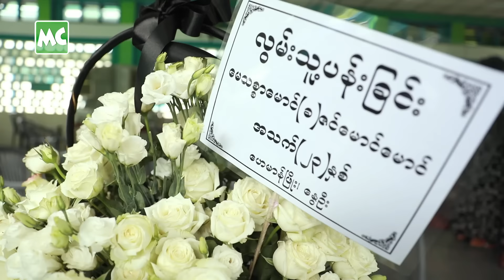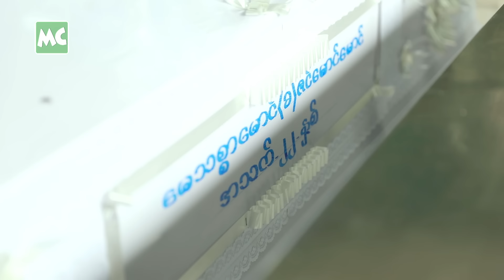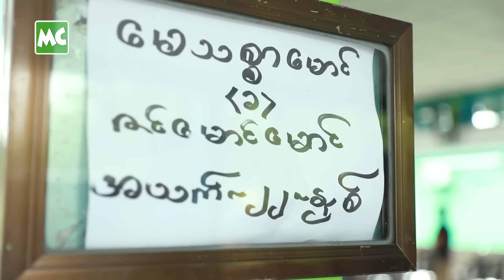Transgender အလှမယ် မေသစ္စာမောင် (၂၃ နှစ်) ရဲ့ နောက်ဆုံး ခရီး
Transgender / LGBT အလှမယ် မေသစ္စာမောင် (၂၃ နှစ်) ရဲ့ ဈာပန ကို ဇွန်လ (၉) ရက်နေ့က ရန်ကုန် ၊ ရေဝေး သုဿန်မှာ ကျင်းပခဲ့ပါတယ်။ မေသစ္စာမောင် / Miss International Queen Myanmar 2019 ဟာ ကားတိုက်မှု / Accident ဖြင့် ဇွန်လ (၇) ရက်နေ့ ညပိုင်းက ရုတ်တရက် ကွယ်လွန်ခဲ့တာ ဖြစ်ပါတယ်။ ဒီယာဉ်တိုက်မှုမှာ မေသစ္စာမောင် နဲ့အတူ Taxi ကားမောင်းသူ ဇနီးမောင်နှံ ပါ စုစုပေါင်း (၃) ဦး သေဆုံးခဲ့တာ ဖြစ်ပါတယ်။ ယာဉ်တိုက်မှု ကျူးလွန်ခဲ့သူ ဆယ်ကျော်သက် အရွယ် လူငယ်ကတော့ အခုချိန်အထိ ထွက်ပြေး တိမ်းရှောင်နေဆဲ ဖြစ်ပါတယ်လို့ သိရပါတယ်။

@MyanmarCelebrity The Funeral Ceremony of May Thitsar Maung, The International Queen Myanmar 2019, on June 9, 2021.